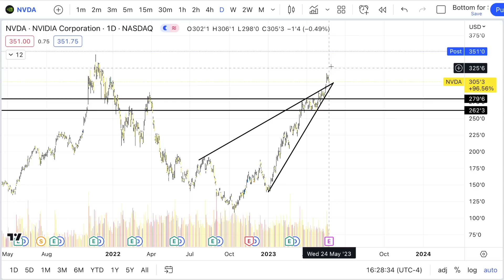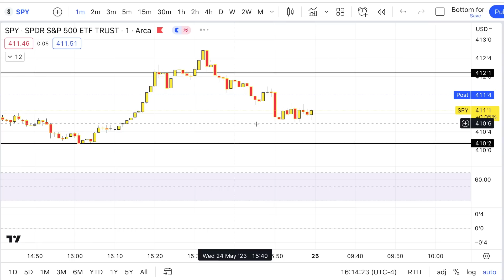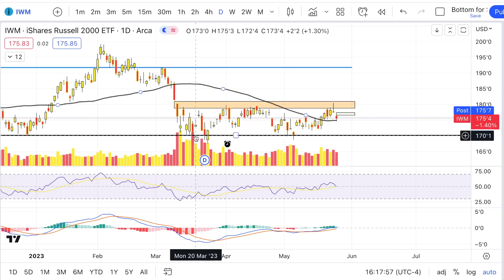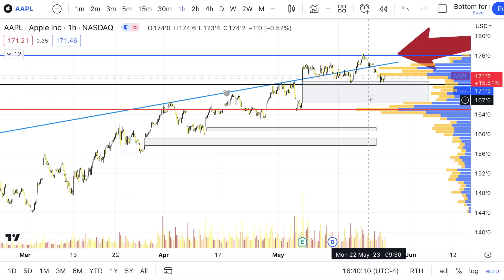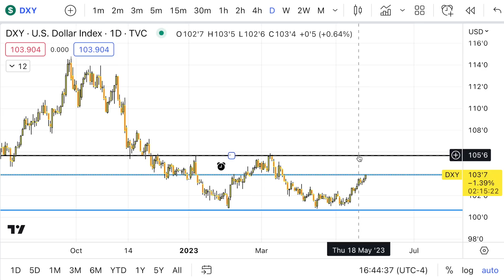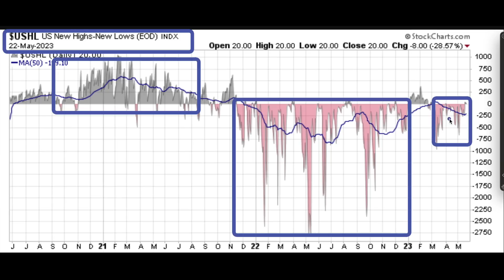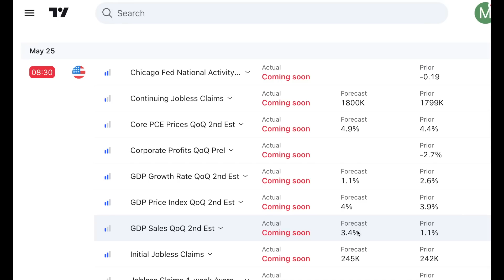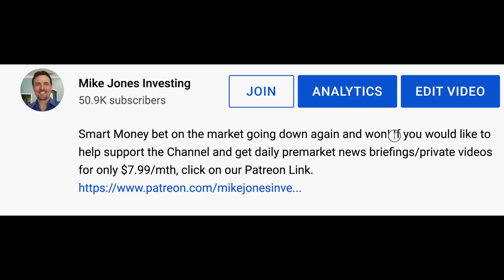HOLY COW! This Sector Is Going To Go Crazy Tomorrow! Plus The FED Officials Just Said This!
Nvidia Stock is going parabolic, while after hours Tesla, Google and Amazon all up!